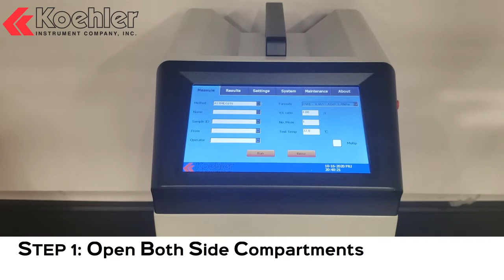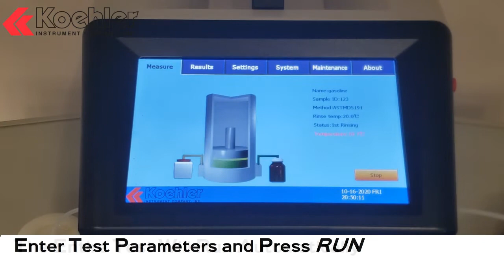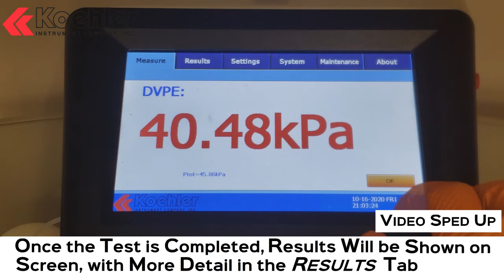K24870 - Automatic Microscale Vapor Pressure Analyzer (Operational Video) [English]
This is a demonstration video of the Koehler K24870 Automatic Microscale Vapor Pressure Analyzer.

The design of the K24870 Microscale Vapor Pressure Analyzer is based on the Triple-Expansion Principal for vapor pressure determination. The sample of known volume is injected into a temperature controlled measuring chamber with a piston in it, which is then sealed. The volume of the sample is expanded by X times in three steps. The total pressure after every expansion step is measured and the dissolved partial pressure of the air and dissolved partial pressure of air in the sample are calculated. The temperature is then raised to a certain value and the total pressure is measured at the temperature. By taking the difference of the total pressure after final expansion and the partial pressure from dissolved air, the vapor pressure of the sample is calculated.

Conforms to the following specifications:
  - ASTM D5191
  - ASTM D6378

With an Excellent Correlation to:
  - ASTM D323
  - ASTM 4953
  - EN 13016-1
  - IP 394
  - JIS K2258-2
  - SH/T 0794
  - SH/T 0769
  - GB/T 8017I
  - SN/T 2932